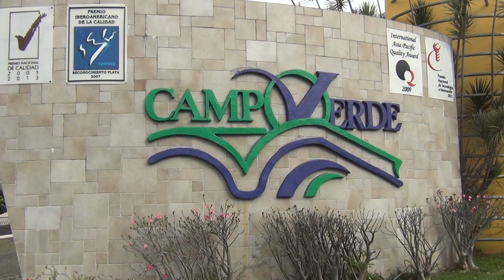Pregunta 25: ¿Qué es lo que más disfrutas al crear un nuevo Campus?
Como parte de los festejos por el 45 Aniversario de Campoverde, nuestro Director General, José Manuel Costa, responde a las preguntas formuladas por los alumnos.